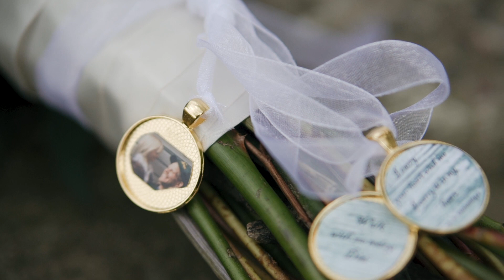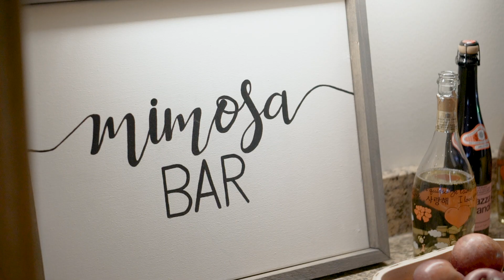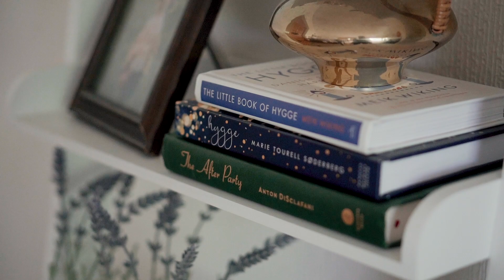Fun-loving Couple Hosts Wedding Celebration at Their Home I Forest Lake, MN I Katie & John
Katie and John decided to tie the knot in their very own backyard and hosted a beautiful celebration with their friends and family on a perfect Fall day in Minnesota. Katie and John are a fun loving and laid back couple with a love that runs deep. Cheers to the newlyweds!